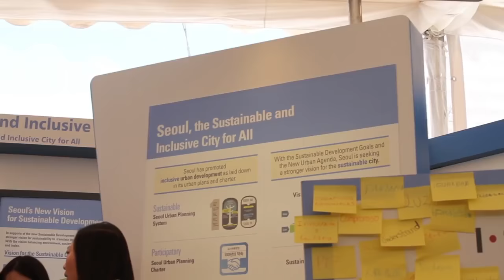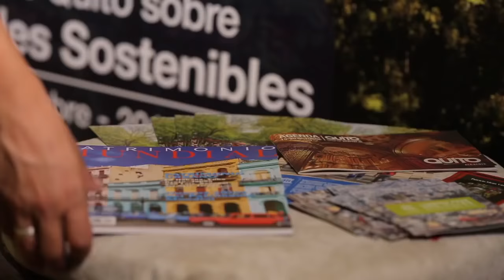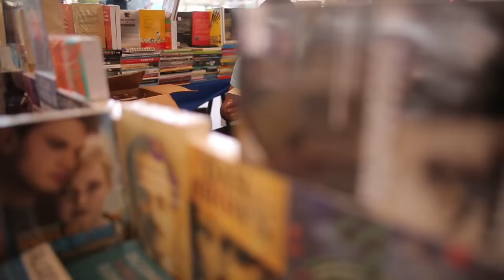Resumen Hábitat III, Conferencia de las Naciones Unidas vivienda y desarrollo urbano sostenible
Hábitat III es la Conferencia de las Naciones Unidas sobre vivienda y desarrollo urbano sostenible que tuvo lugar en Quito, Ecuador, del 17 - 20 de octubre de de 2016.

En la Resolución 66/207 y de acuerdo con el ciclo de bi-decenal (1976, 1996 y 2016), la Asamblea General de las Naciones Unidas decidió convocar la Conferencia Hábitat III para reforzar el compromiso global con la urbanización sostenible, para centrarse en la implementación de una nueva agenda urbana , la construcción en el  Programa de Hábitat de Estambul en 1996.

La Conferencia Hábitat III en su conjunto fue un éxito rotundo: 30.000 personas, entre ellas 10.000 participantes internacionales de 167 países se acreditaron en la Conferencia. En el lapso de cuatro días casi 1.000 eventos ocurridos, incluyendo 8 sesiones plenarias, 6 sesiones de mesa redonda de alto nivel, 4 Asambleas, 16 Grupos de interés mesas redondas, 10 Diálogos de Políticas, 22 sesiones especiales, 3 charlas urbanas, una academia de periodismo urbano, 59 eventos de las Naciones Unidas, 157 puestos de exhibición, 42 proyectos y más de 460 lugares, la creación de redes, formación y eventos paralelos organizados por diversas partes interesadas.